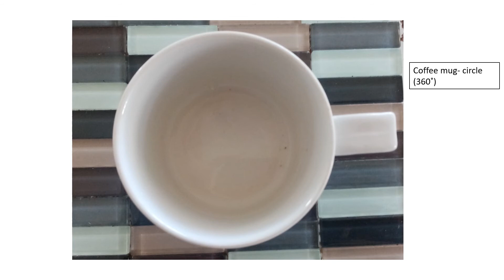Kristen Arendse 19001104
Assignment 12 PowerPoint presentation saved as video